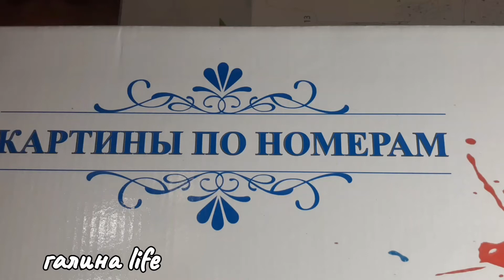Рисую Осенний Лондон.autumn lonbon.Картина по номерам.